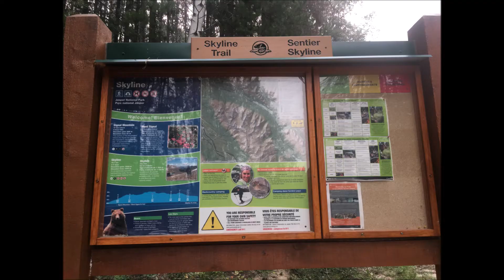Skyline Trail, Jasper, Alberta, Canada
Credit for background music:
Lord Huron - End of the Earth
Roam, Wil Mimnaugh